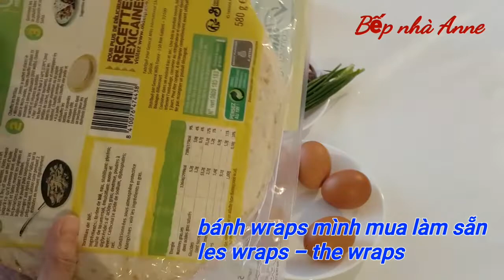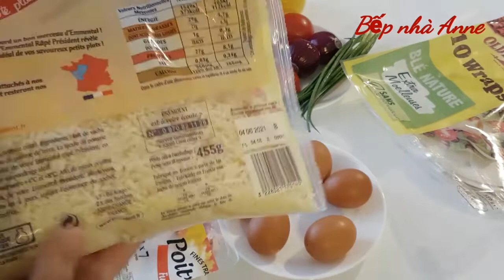BỮA SÁNG ĐẦY ĐỦ DINH DƯỠNG VỚI MÓN BÁNH NẦY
Thành phần:
Bánh wraps
Trứng gà
Cà chua
Củ hành
Hành lá
Giăm bông
Thịt hong khói
Phô mai miếng
Phô mai bào
Muối
Tiêu
Dầu ăn
Tương cà